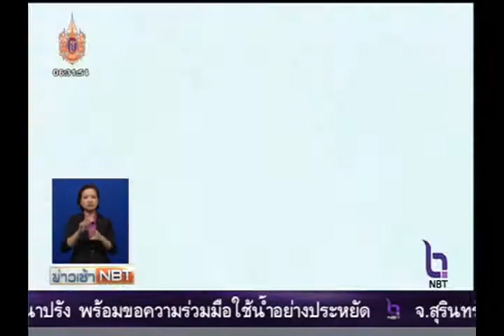ศิลปะร่วมสมัยในงานตลาดศิลป์คลองผดุงกรุงเกษม